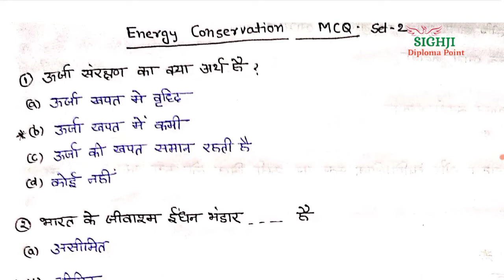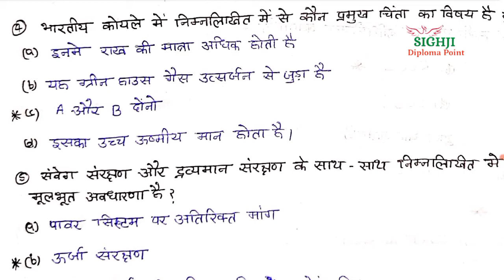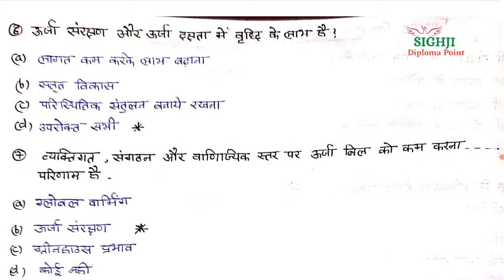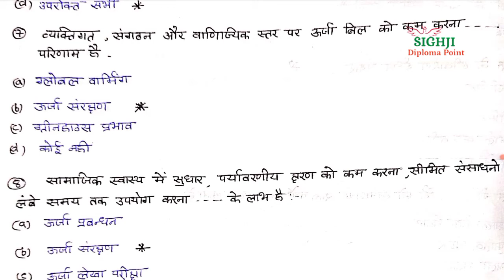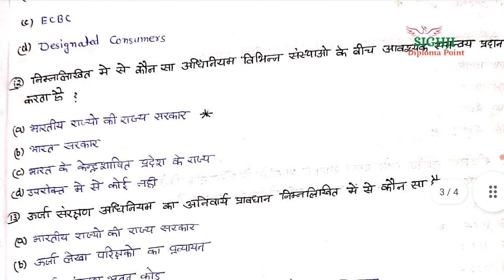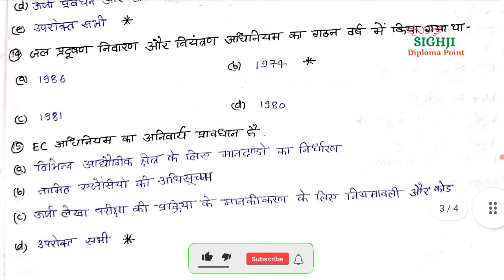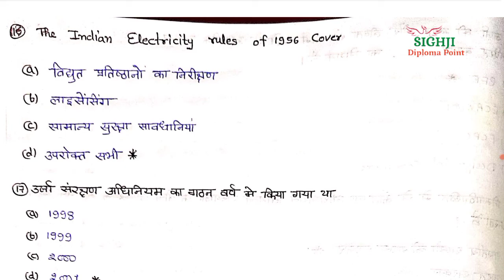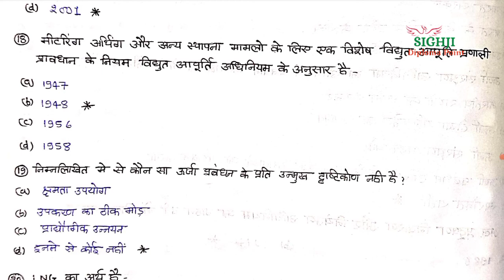Energy Conservation MCQ | Energy Conservation Question Answer | Energy Conservation Optional Questio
हेलो गाइस कैसे आप लोग उम्मीद करते हैं आप लोग अच्छे ही होंगे जी हां दोस्तों आपका स्वागत है एक बार फिर Sighji Diploma Point में यहां पर आपको डिप्लोमा पॉलिटेक्निक इंजीनियरिंग से रिलेटेड ऑल न्यूज़ और किताब नोट्स एंड एम सी क्यू क्वेश्चन मिलने वाले हैं तो हां अगर आप अभी तक चैनल को सब्सक्राइब नहीं किए हैं तो चैनल को सब्सक्राइब कर लीजिए और बैल आइकन भी दबा दीजिए वीडियो पसंद आए तो लाइक और दोस्तों के साथ शेयर करना मत भूलिएगा।
नोट्स और भी न्यूज़ या आई एम सी क्यू क्वेश्चन पीडीएफ पाने के लिए नीचे दिए गए टेलीग्राम चैनल को ज्वाइन करें वहां पर आपको सारी notes.pdf और एम सी क्यू क्वेश्चन और न्यूज़ की रिलेटेड मिलने वाले हैं

wireless and mobile communication mcq
polytechnic paper
microcontroller mcq
microwave and radar engineering mcq
microwave mcq
MCQ polytechnic exam
bte
bteup
bteup exam

हमें और भी सोशल मीडिया प्लेटफॉर्म पर फॉलो करने के लिए नीचे दिए गए लिंक को क्लिक करके फॉलो कर सकते हैं।